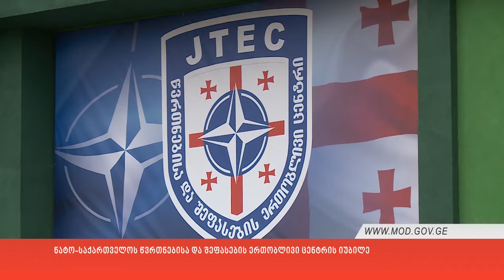ნატო-საქართველოს წვრთნებისა და შეფასების ერთობლივი ცენტრის იუბილე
ნატო-საქართველოს წვრთნებისა და შეფასების ერთობლივი ცენტრი (JETC) დაარსებიდან ორი წლის იუბილეს აღნიშნავს. საზეიმო ცერემონიას საქართველოს თავდაცვის მინისტრი ლევან იზორია, შეიარაღებული ძალების გენერალური შტაბის უფროსი, გენერალ-მაიორი ვლადიმერ ჩაჩიბაია, უწყების მაღალჩინოსნები და ნატო-საქართველოს არსებითი პაკეტის (SNGP) ძირითადი ჯგუფის წარმომადგენლები დაესწრნენ.

ცენტრის პირად შემადგენლობასა და მოწვეულ სტუმრებს იუბილე ლევან იზორიამ პირადად მიულოცა.
თავდაცვის მინისტრის განცხადებით ყოველდღიური მზადყოფნითა და საბრძოლო შესაძლებლობების ამაღლებით ვუახლოვდებით ნატოს, რაც იძლევა შესაძლებლობას ახლო მომავალში საქართველო გახდეს იმ ალიანსის ერთ-ერთი სრულფასოვანი წევრი, რომელიც უზრუნველყოფს ქვეყნის ღირებულებების და პრინციპების დაცვას. ლევან იზორიას განმარტებით, საქართველოს თავდაცვის მზადყოფნის პროგრამის (GDRP)-ის ფარგლებში ჩართულ ყველა სამხედრო მოსამსახურეს ხელფასები გაეზრდება.

მინისტრმა მადლობა გადაუხადა თითოეულ ჯარისკაცს თავდადებული შრომისთვის და JTEC-ის სამხედრო მოსამსახურეები საშტატო იარაღით, ხოლო ცენტრის განვითარერბაში შეტანილი წვლილისთვის ვიცე-პოლკოვნიკი მარიუს ნილსენსი მედლით „ქაქუცა ჩოლოყაშვილი“ დააჯილდოვა.

საზეიმო ღონისძიებაზე სიტყვით ნატოს მრჩეველთა ჯგუფის უფროსის გადაბარების ცერემონიაც გაიმართა და სამხედრო მოსამსახურეებს სერთიფიკატები გადაეცათ.

საიუბილეო ღონისძიების ფარგლებში, თავდაცვის მინისტრმა და გენერალური შტაბის უფროსმა JETC-ის შტაბის ახალი შენობა საზეიმოდ გახსნეს.

ნატო-საქართველოს წვრთნების და შეფასების ერთობლივი ცენტრი 2014 წელს უელსის სამიტზე საქართველოსთვის მინიჭებულ ნატო-საქართველოს არსებითი პაკეტის (SNGP) ფარგლებში შეიქმნა. JTEC საქართველოს, ნატო-ს წევრი და პარტნიორი ქვეყნების შეიარაღებული ძალებისათვის თანამედროვე სასწავლო შესაძლებლობებს უზრუნველყოფს.
2019 წლისთვის JTEC ყველა დონის საველე სიმულაციურ და ვირტუალურ სწავლებას როგორც სარდლობისა და ბრიგადებისათვის, ასევე ბატალიონის, ასეულისა და ოცეულისათვის უზრუნველყოფს.